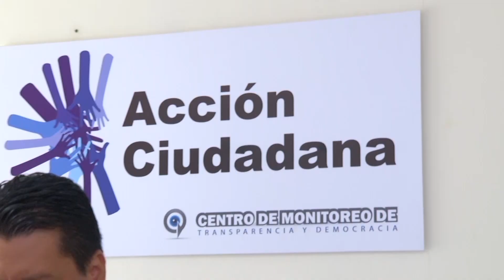Los acuerdos y las correlaciones de fuerza en la Asamblea Legislativa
Ahora analicemos por qué importan los acuerdos y las correlaciones de
fuerzas para un ámbito democrático.